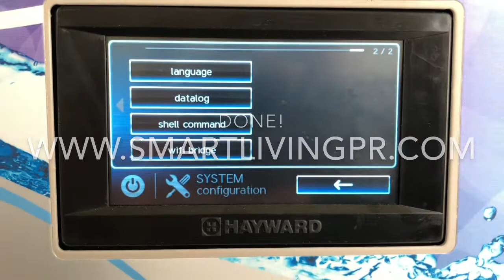OmniLogic WiFi Configuration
Como configurar el wifi en el controlador OmniLogic de Hayward